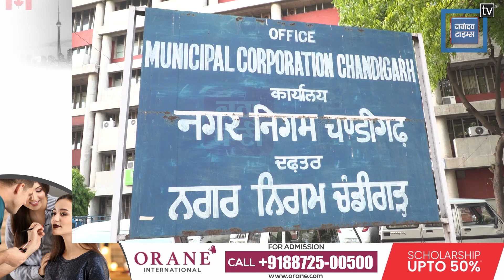CHD BULLITEN:- ਚੋਣਾਂ ਤੋ ਪਹਿਲਾ ਫਿਰ ਘਰੀ ਆਪ